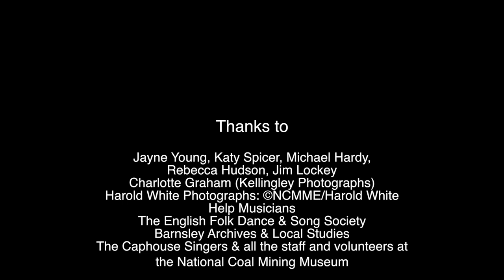Ballad of Caphouse Colliery